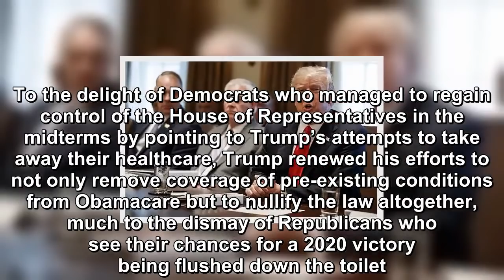Trump just went really dark with an ominous threat unbecoming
If President Trump’s behavior has ever qualified him for the immediate application of the 25th Amendment — an option seriously and rightfully discussed by intelligence officials from the start of his